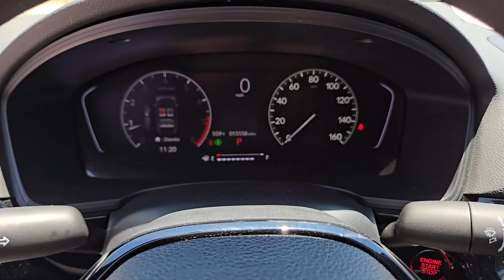2022 Honda Civic LX NV Las Vegas, Henderson, North Las Vegas, St George, Mesquite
Pre-Owned 2022 Honda Civic LX available at Findlay Honda Northwest located in 7494 W Azure Drive, Las Vegas, NV, 89130. Servicing the Las Vegas, Henderson, North Las Vegas, St George, Mesquite area.

Looking for your dream car? It could be the  2022  Honda Civic.  Presenting the Honda Civic Sedan: the iconic, sophisticated compact that sets the standard for comfort, reliability, performance, and efficiency. These are just some of the great options this vehicle comes with: Apple Carplay®/Android Auto®, Pre-Collision System, Keyless Entry, Adaptive Cruise Control, Back-Up Camera, Electronic Stability Control, Alarm, Bluetooth® Connection, Steering Wheel Audio Controls, Traction Control. Satisfy your craving for driving pleasure without sacrificing safety and efficiency. Get it all in the Honda Civic Sedan.